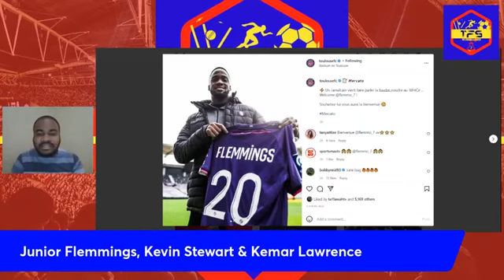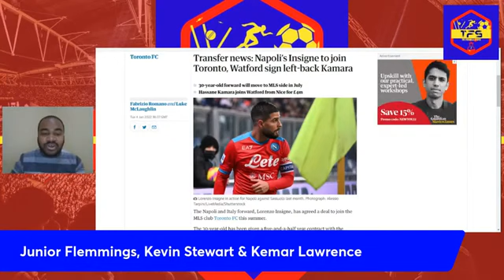Very Happy For Flemmo, Taxi to Link Up With & Overlap Insigne, Stewart Most Frustrating Reggae Boy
Very Happy For Flemmo, Taxi to Overlap Insigne, Stewart Most Frustrating Jamaica Reggae Boy Ever! | Junior Flemmings, Kemar Lawrence & Kevin Stewart | Jamaica Reggae Boyz